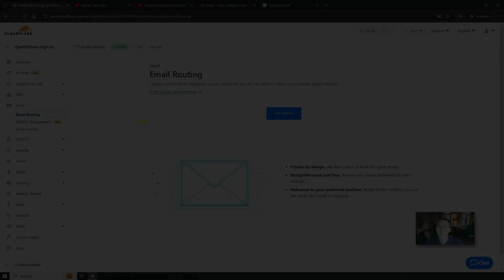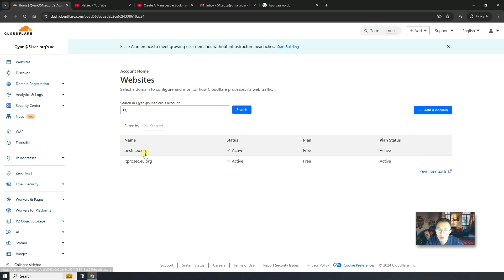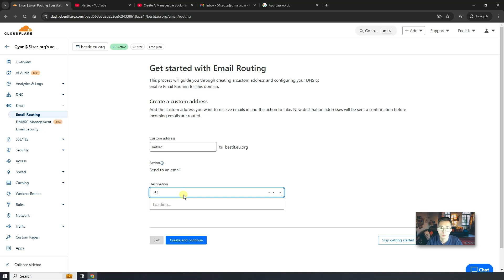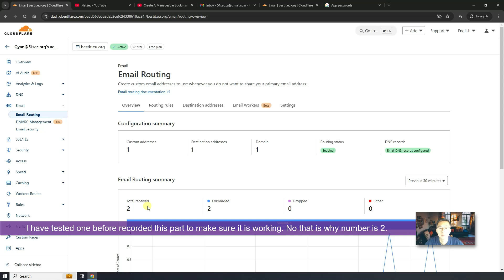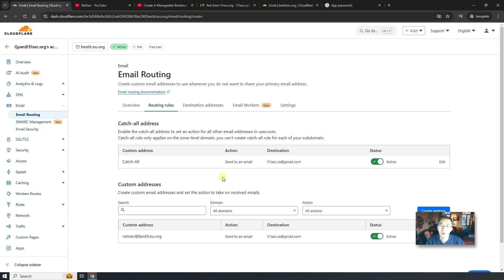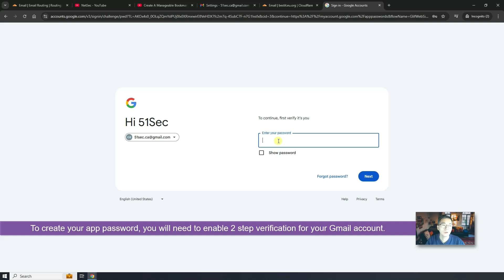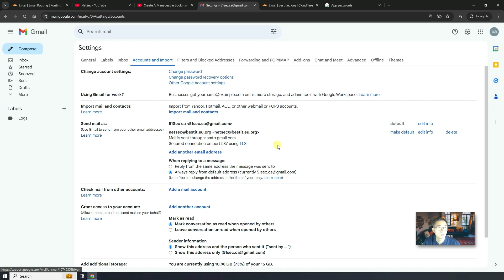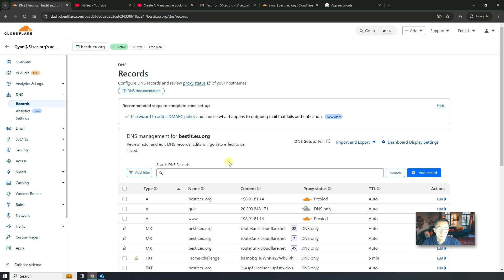Using Cloudflare Free Email Routing to Create Unlimited Email Boxes Without VPS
Cloudflare provides many free services which I have introduced some of them in previous videos. In this video, I am gonna show you how to use free Cloudflare email routing to create your own domain's email boxes to send and receive emails. You do not need to have your own servers . Only thing you need is your own domain and one Cloudflare account. With Gmail's help, you will be able to receive the emails and also send out emails with your own domain name.

💖Chapters:
0:00 - Introduction
1:56 - Lets start it
2:46 - 1. Create Custom Email Box & Receive Emails
7:16 - 2. Catch All Emails
8:15 - 3. Send Emails
13:10 - 4. Extra SPF Setting
15:02 - Outra